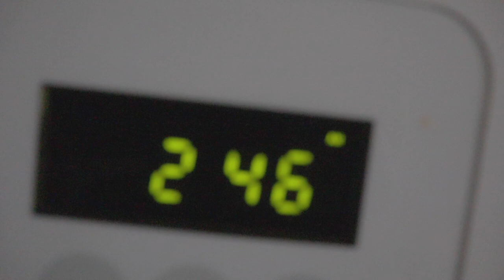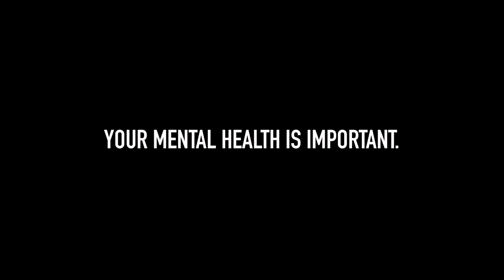Busting Windows like Jazmine Sullivan. | VLOGMAS 2019 | Ep.5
௹ song
Diora x K.I. the Roi ft. Johnny Lovely

830 Westview Drive, S.W.

// ignore //
Cameron Markell; Cash Money Cam; Pranks; Hilarious; Vlogger; VLOGMAS